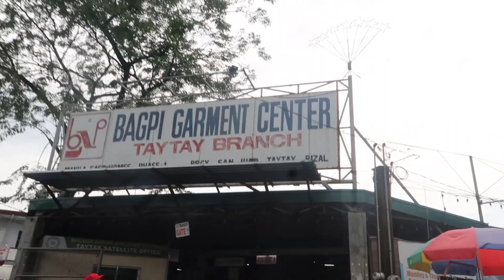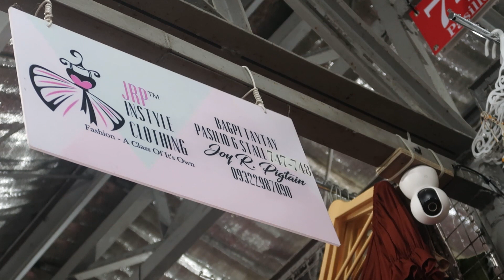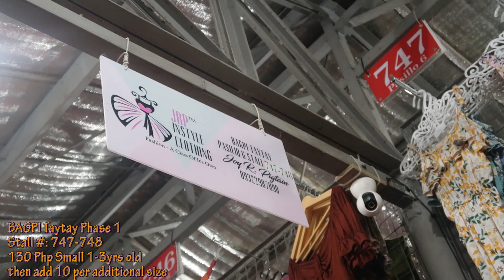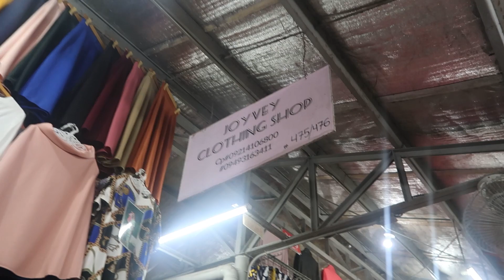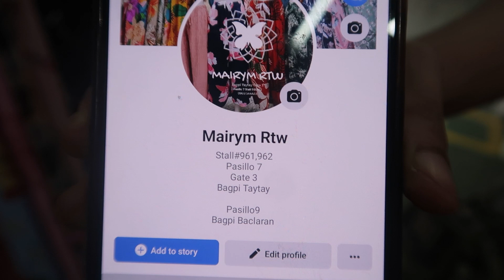TAYTAY TIANGGE: BAGPI Affordable Coordinates & Kids Outfits | Detailed Tour with FB Pages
xoxo

Kay D.